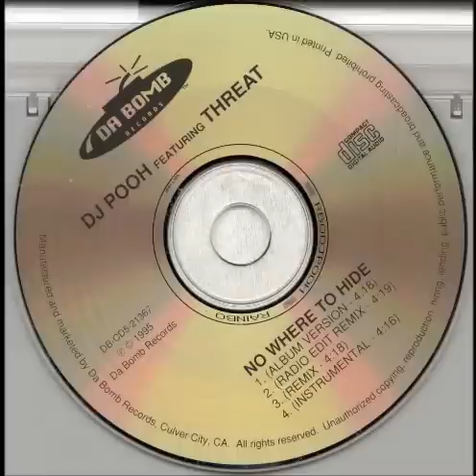THREAT - NOWHERE 2 HIDE (REMIX) DJ-POOH 1995 DOPE G-FUNK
THREAT - NOWHERE 2 HIDE (REMIX)

uncut dope remix g-funk by DJ POOH 1995 DA BOMB RECORDS, CULVER CITY CA